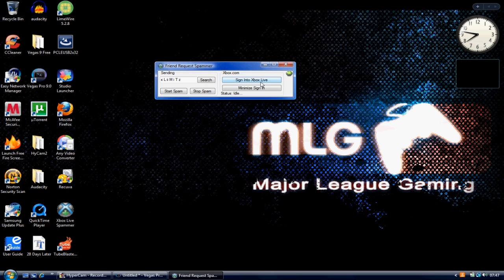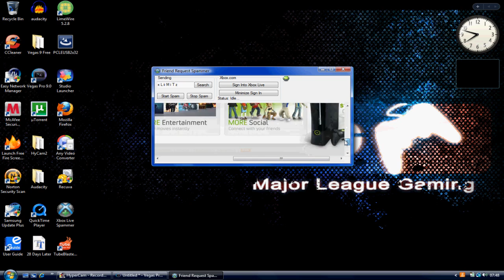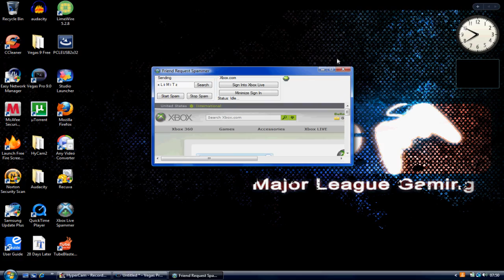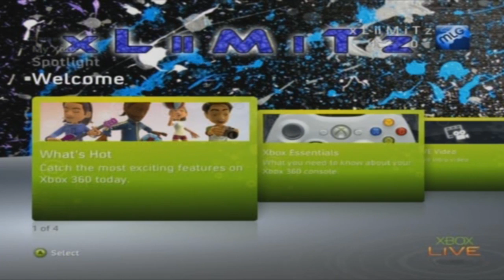Xbox Live Friend Request Spammer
This is a cool program that i found while looking for a new way to spam people on xbox live.
Founded by CaliModz.

.::Friend Request Spammer::.

x L ii M i T z